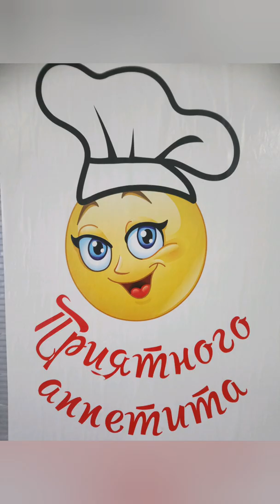С добрым утром всех! 😊Блинчики сыночку пеку и на работу побегу.